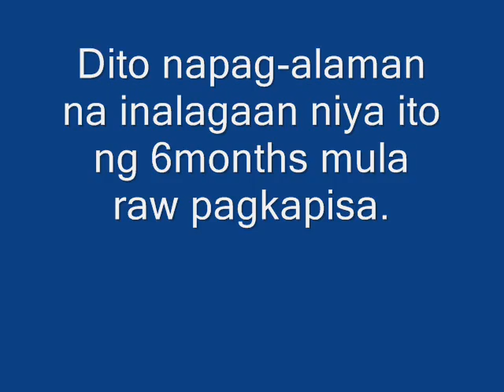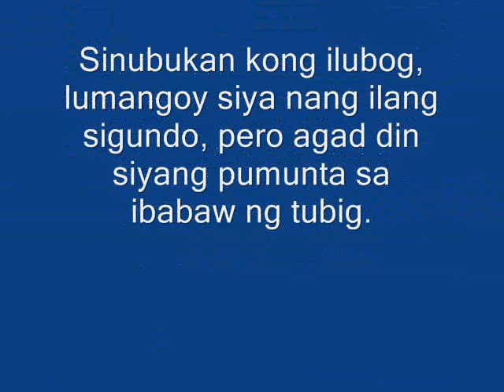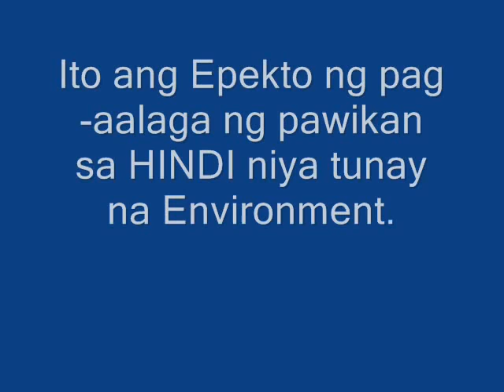Huwag gawing Pet ang Pawikan.AVI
Pawikan na inalagaan ng 6months. Mali po ito.  Ito ang epekto ng pag-aalaga. 1.) Hindi sanay sa dagat.
2.) Hindi marunong mag-hanap ng kanyang food, 3.) Palage na lang sa surface, 4.) lumalapit sa tao.
Panawagan:  Huwah po natin gawing PET ang pawikan.  Ipinagbabawal po ito ng Batas.